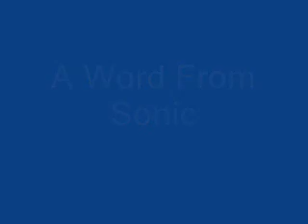Shadow V.S. Silver Redub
Who's better, Sonic,Shadow or Silver.